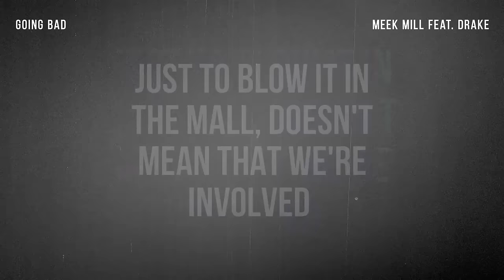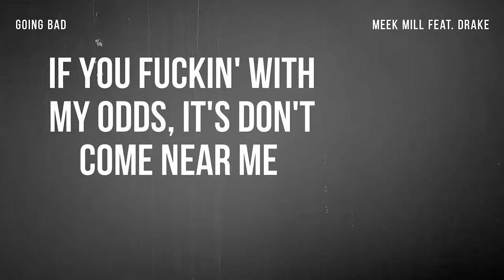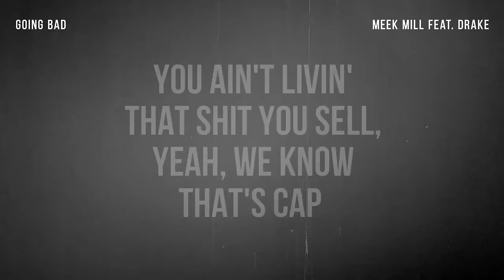Meek Mill - Going Bad (ft. Drake) (Lyrics)